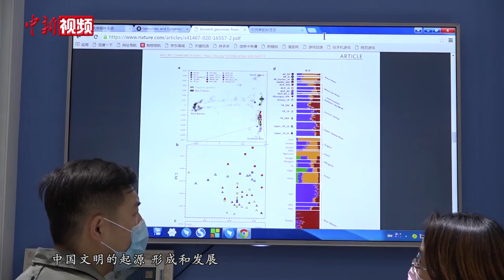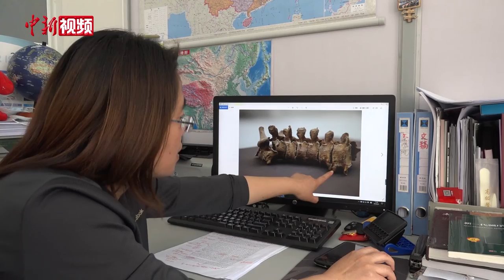中国科学家通过古人基因组数据探寻中国文明源流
中国科学家通过研究距今7500年至1700年的55个中国北方古代人全基因组数据，为探索中国文明起源、形成和发展找到了基因方面的重要证据。